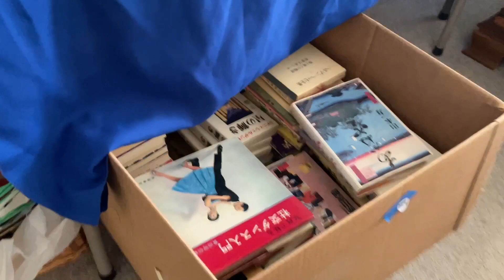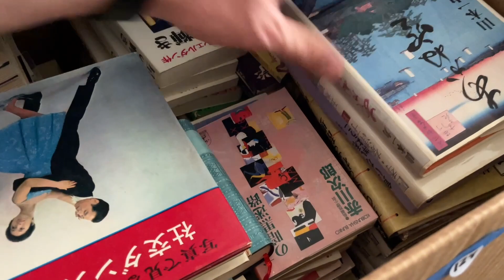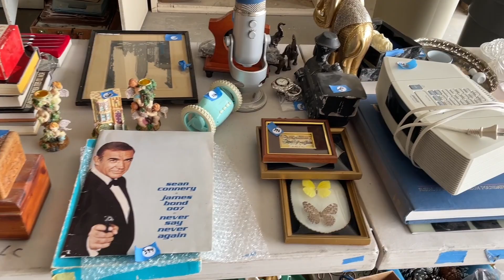3-2 Sunny Auction